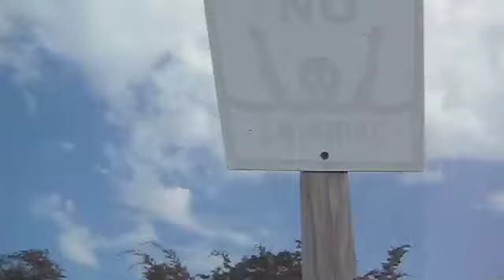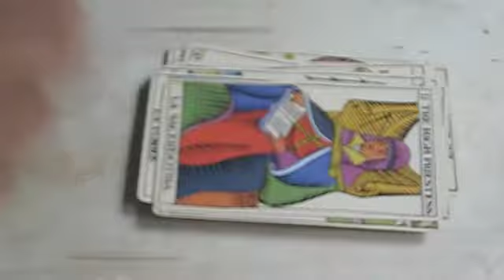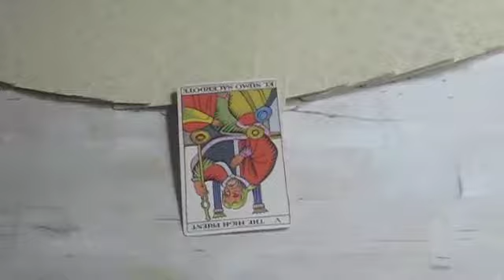Zhay Gil "Lemons, Wine, Courgettes (Bergitka Love)"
Zhay Gil, (of American Watercolor Movement), new song from upcoming release,